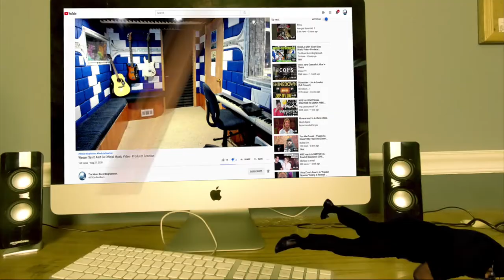Gothminister Darkside 2008 - Producer Reaction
Category
Entertainment
Music